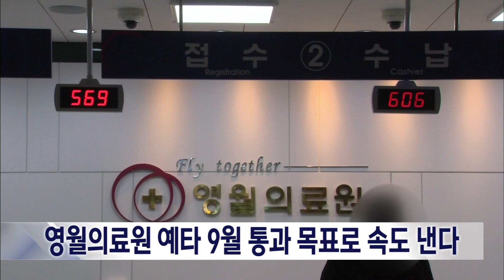2024. 2. 7 [원주MBC] 영월의료원 예타 9월 통과 목표로 속도낸다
영월군이 오는 9월까지 영월의료원
확장 이전 신축 공사의 예비타당성조사
통과를 목표로 사업을 진행합니다.

오는 2028년 준공을 목표로 사업비
1,890억 원을 들여 9개 병동 3백 개 병상을
갖추게 될 영월의료원은,

응급의료센터와 심뇌혈관센터,
재활의료센터, 호스피스 완화의료서비스 등을
제공하게 될 예정입니다.

또 의료원이 덕포리로 이전하면,
현재 자리에는 디지털 요양병원이
들어서게 됩니다.

영월군 자체 용역에서는 사업의 경제성분석
결과가 1.46으로 나오면서, 사업성이
충분한 것으로 보고 있습니다.